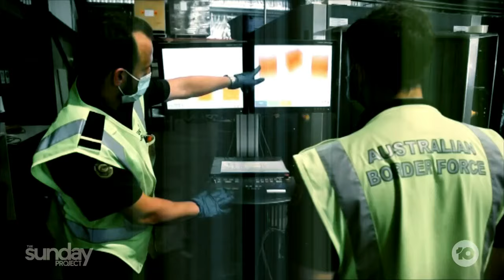Government Crackdown On Tobacco Black Market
After another Victorian tobacco shop was set on fire, the government has announced a crackdown on the tobacco black market.

Former AFP and ABF officer Rohan Pike joins us.